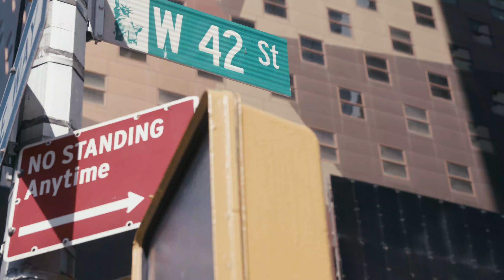Empowering you through your transitions at work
Solvable is on a mission to to connect purpose-driven companies with passionate employees. We stand on the philosophy that companies and employees thrive when there is a strong alignment between their goals, this includes company impact, personal impact and greater impact.

Work is no longer just a means to an end.  It's an opportunity for growth, improved well-being and making a difference. Companies now have the ability to impact all spheres of an employees life and employees have the ability to choose where they'd like to grow and invest their knowledge and talents.

Join the movement to discover what drives purpose and satisfaction for people at work!